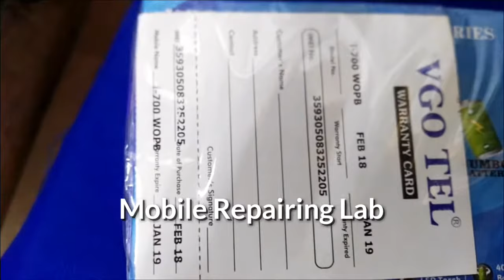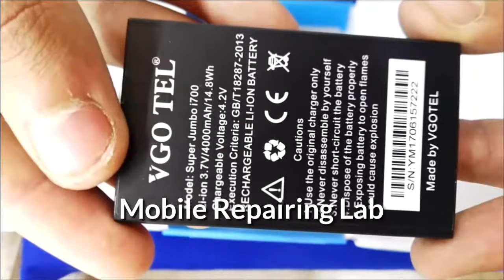VGO TEL i700 4000 mah battery 4 LED flash light Reviews In Urdu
Check All Latest Mobile Phones Reviews